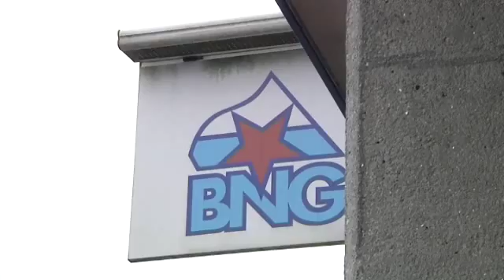"Ataque con piedras a la sede del BNG en Santiago"